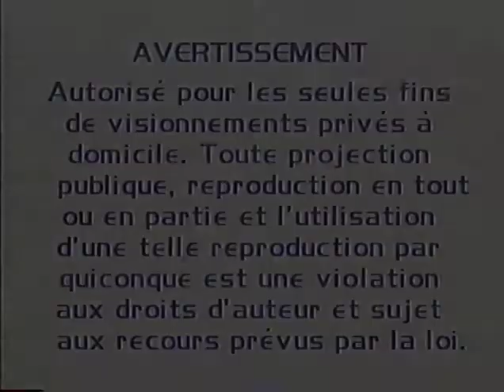Malofilm Video (avec écran d'avertissement) (1994)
From a French Canadian VHS of "Mighty Morphin' Power Rangers."